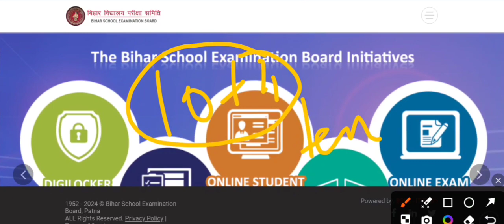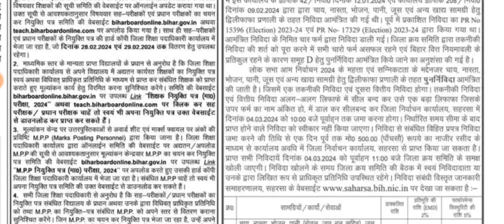Bihar Board 10th Exam 2024 मूल्यांकन तिथि जारी|bseb matric tentative result date 2024 latest news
bihar board 10th mulyakan date 2024 jari
kab ayega Bihar board 10th result 2024 latest update
bseb 10th result 2024 kab ayega latest news
bihar board matric result date 2024 official notice out